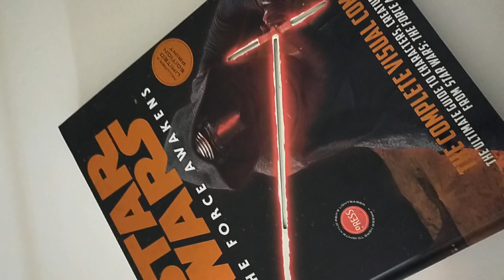Kylo Ren lightsaber. Star Wars - The Force Awakens book cover✌️😆